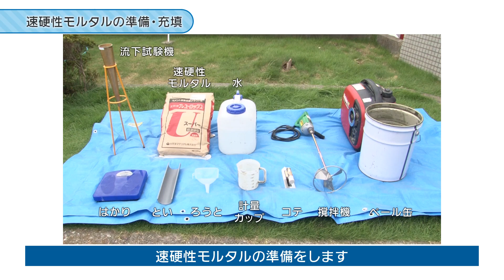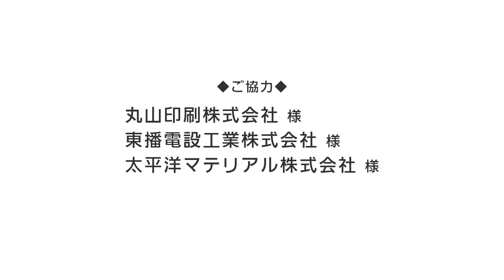街路灯リニューアル専用ポール「QQポール」施工動画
街路灯リニューアル専用ポール「ＱＱポール」施工動画。既設ポールを根元で切って新しいポールを差し込み、固めるだけ。基礎工事なしのカンタン施工。

照明用ポール　街路灯リニューアル用ポール「QQポール」